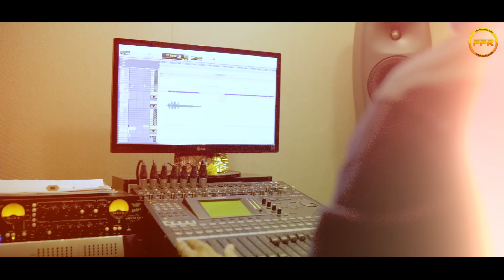Jis Ghar Mein Kanha Ka Sumiran | Anup Jalota | Shri Krishna Bhajan | Original Kanha Bhajan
Friday Fun Records Bhakti Amrit Presents the latest Krishna Bhajan "Jis Ghar Mein Kanha Ka Sumiran", sung by Anup Jalota.

Song: Jis Ghar Mein Kanha Ka Sumiran
Singer: Anup Jalota
Lyricist: Narendra Pareek
Post Production Supervisor - Dharmendra Paliwal
Edit - Vishnu Bhardwaj

♪♪♪ Streaming On ♪♪♪